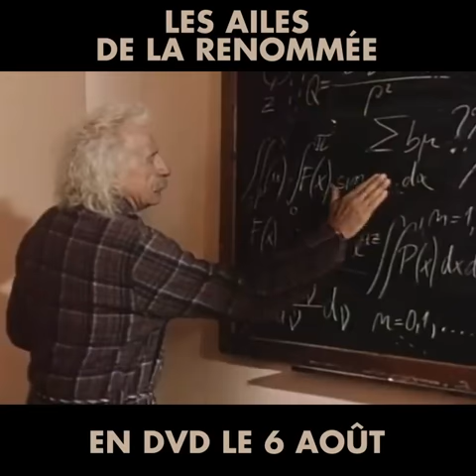Les Ailes De La Renommée - Teaser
Perplexes sur la question de l'existence d'une vie après la mort ? Alors ce film avec Peter O'Toole et Colin Firth vous intéressera.

Disponible sur notre site internet en précommande (sortie le 6 août)

Qui souhaite le découvrir parmi vous ?! :)